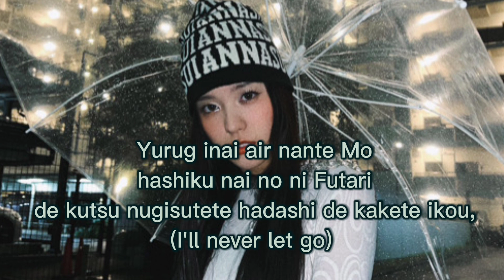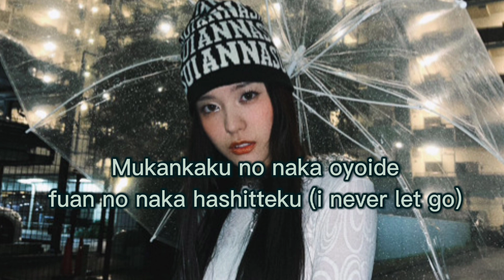[XG] JURIA - Shape of my heart /instrumental | karaoke(with lyrics)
[XG VOX #5] HINATA, JURIA, CHISA